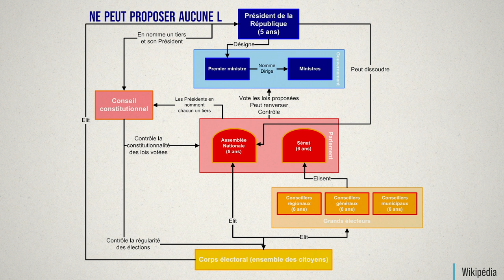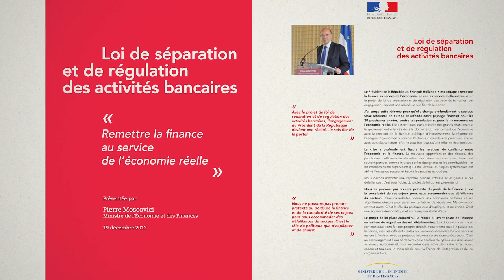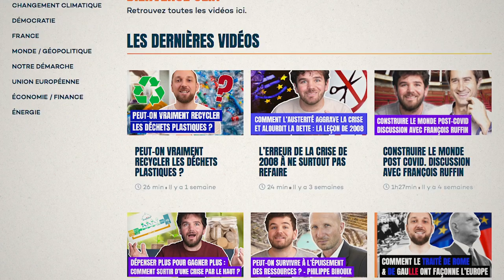LE POUVOIR DANS LA 5ème RÉPUBLIQUE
Qui a le pouvoir en France ? La question est vaste, et pour y répondre, on va commencer par voir qui a le pouvoir en politique : qui a le pouvoir de faire les lois qui dirigent notre pays. Qui a le pouvoir dans la 5ème république ? Président, ministres, députés, sénateurs : qui a quel pouvoir ?

Pour changer la politique, pour la rendre plus démocratique, il faut commencer par comprendre comment marchent nos institutions actuelles. C'est ce qu'on va faire ensemble ! :)

Pour découvrir la partie 2 immédiatement, nous soutenir, découvrir + de 50 vidéos exclusives et recevoir 2 nouvelles vidéos chaque mois sur les sujets clés pour comprendre le monde, ça se passe sur notre site :